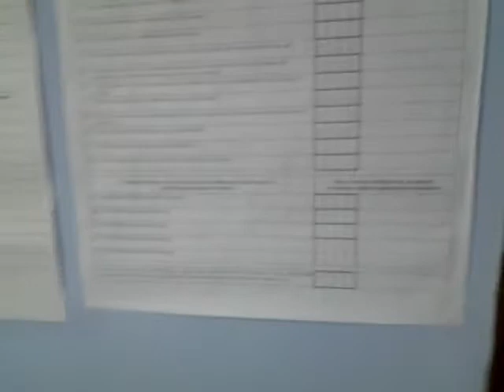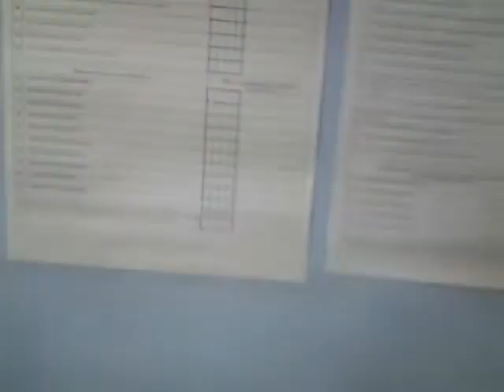Подсчёт голосов 11